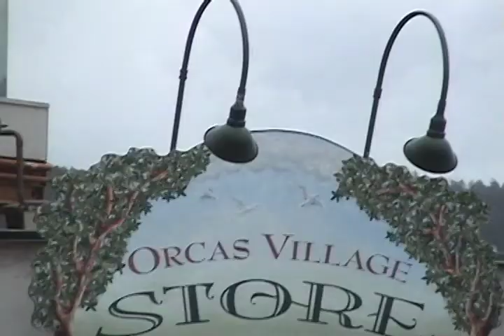ORCAS PART TWO